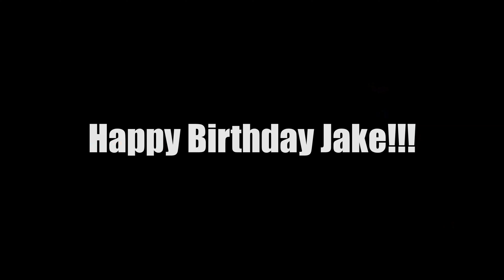21 jello Shots for my 21st birthday!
Enjoy this montage of me almost throwing up!